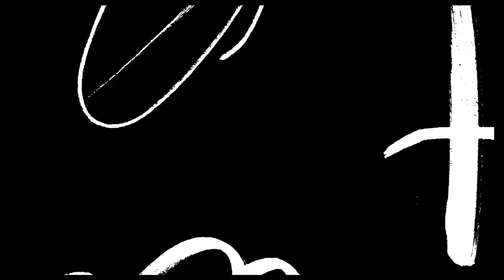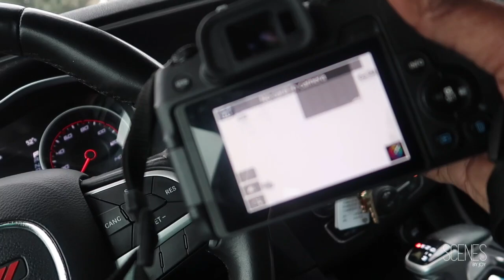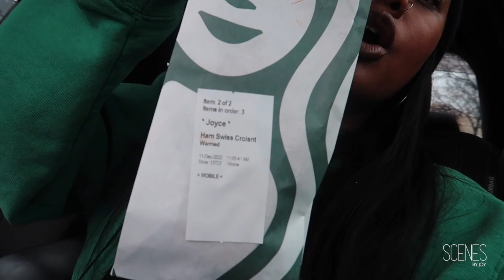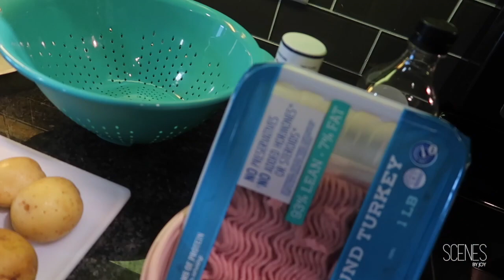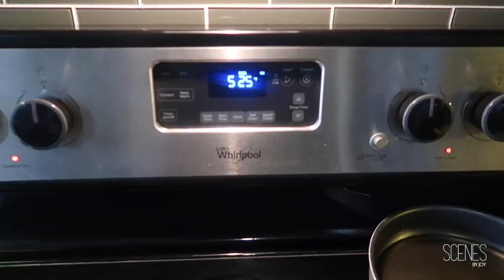VLOG | RUNNING ERRANDS, COOKING TURKEY BURGERS, & MORE | VLOGMAS 2022 | SCENES BY JOY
It is that time of the year! I am doing a VLOGMAS CHALLENGE and you all get to see my DAY SIXTEEN festivities. Today I ran errands and cooked homemade TURKEY BURGERS. I hope you all enjoy!

XO, JOY!